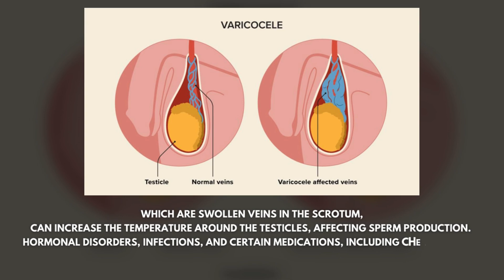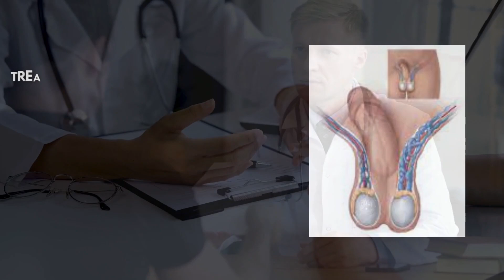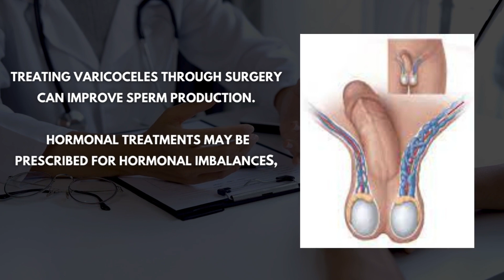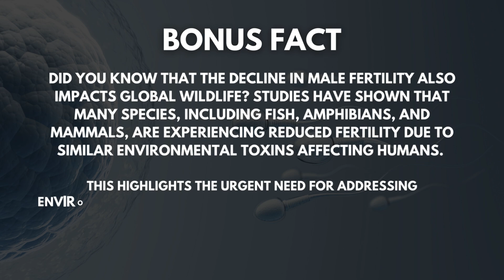The Truth About Sperm Health: What Every Man Should Know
Discover the alarming decline in male fertility, sperm count, and declining sperm. This fertility crisis is driven by lifestyle changes, environmental toxins, and hormonal balance disruptions. Understanding these factors is crucial for improving reproductive health and addressing fertility risk factors.

Over the past 50 years, the global sperm count has dropped by more than 50%, affecting one in 20 men. This decline poses serious implications for sperm production and overall male health. Sperm quality is negatively impacted by toxic substances found in our environment and lifestyle choices. Modern lifestyle changes, including poor diets and increased stress, play a significant role. Varicoceles, hormonal disorders, infections, and certain medications further reduce sperm count.

Age and fertility are interconnected, with older men experiencing reduced sperm motility and higher risks of genetic abnormalities. Unhealthy habits like smoking, excessive alcohol consumption, and drug use also harm sperm health. Maintaining a healthy diet, regular physical activity, and reducing exposure to industrial chemicals and environmental toxins are essential.

Explore the benefits of organic produce and natural products in boosting testosterone levels and reducing estrogen. Advanced fertility treatments and reproductive technologies offer hope. Join us as we delve into effective solutions for enhancing male fertility and ensuring a healthier future.